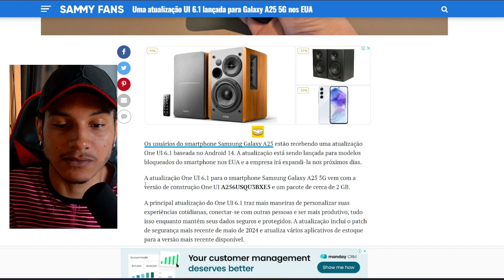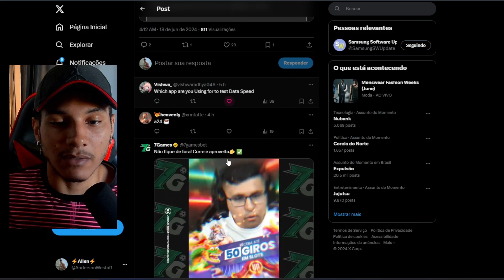🚨CONTAGEM REGRESSIVA ONE UI 6.1 PARA ESSE GALAXY A 5G - FINALMENTE SAMSUNG!😍📱